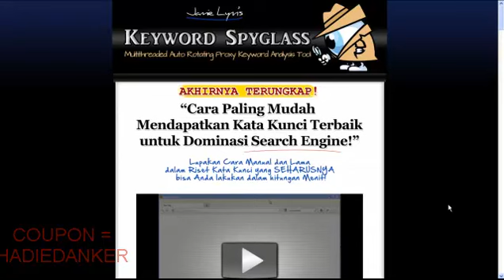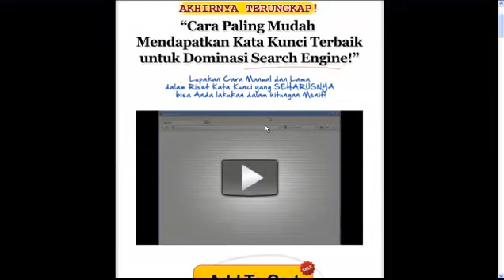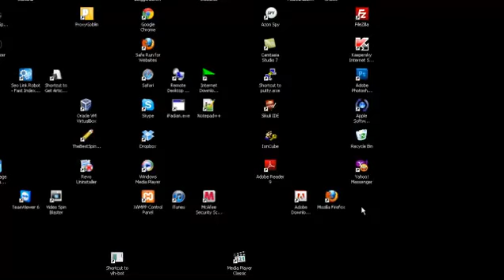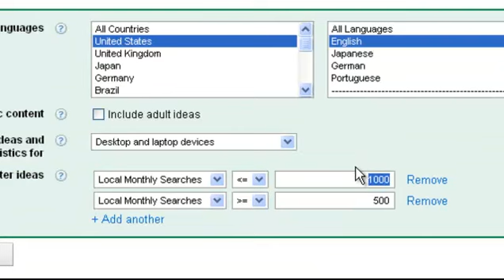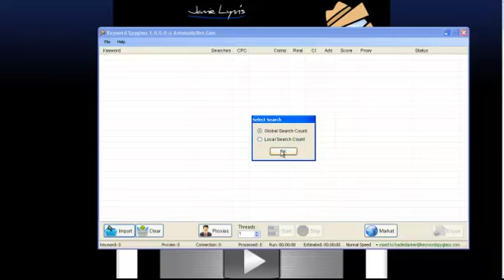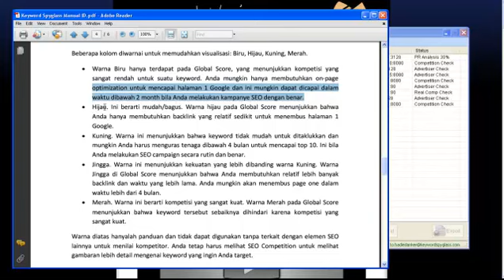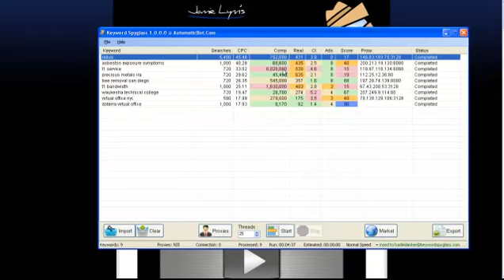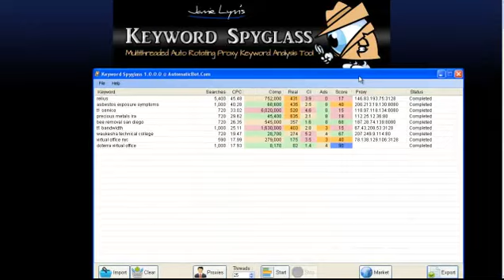Maenan Micro Niche Keyword dengan KeywordSpyglass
Caraku Maenan Micro Niche Keyword dengan KeywordSpyglass.

harga cuma $17